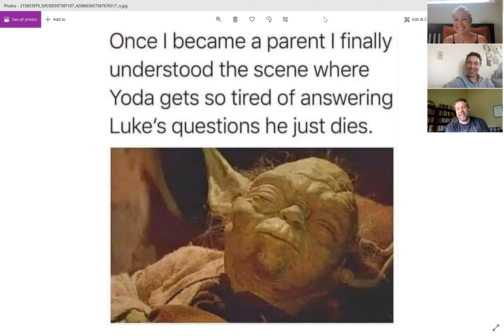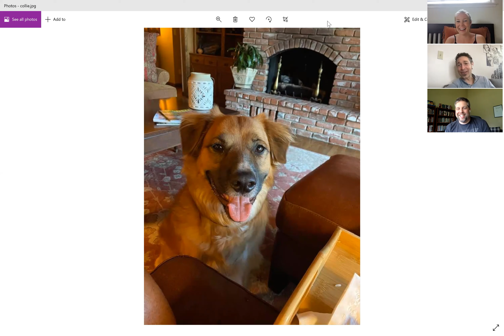Vine Live- Encouraging others